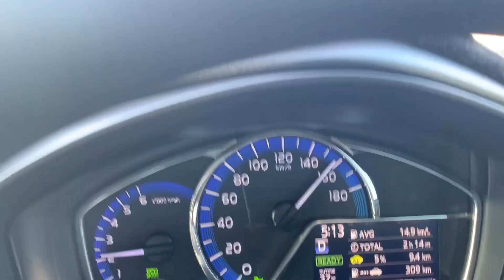CPEC M14 Islamabad DI Khan takes only 3.5 hours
This Road starts from DI Khan towards Fateh Jang and Islamabad. Entrance is about 15 Km away after DI Khan on Peshawar Bannu road. It takes on 3.5 Hours to Exit this Motorway.